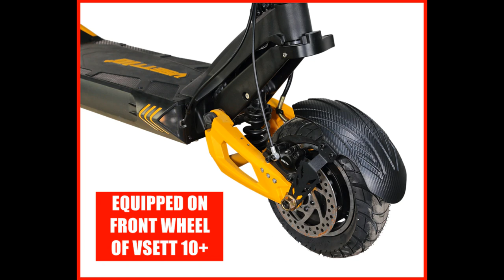✨ Mudguard for VSETT 10+ MUKUTA 10 Plus ZERO 10X KAABO Mantis 10 Inch Electric Scooters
Universal Carbon-Fiber-Pattern Mudguard for VSETT 10+ MUKUTA 10 Plus ZERO 10X KAABO Mantis 10-Inch Electric Scooter

● You can check out the links below for the price or read customer reviews to learn more about their experience.

Product Name: Universal Carbon-Fiber-Pattern Mudguard for VSETT10+/ZERO10X 10-Inch Electric Scooter
Weight: 217g
Parameter of Fender: 237*112mm(L*W)
Hole's diameter: 14mm
Distance from hole to hole: 131mm
Height from bottom to top: 155-165mm(adjustable)
(Manual Measurement)
Technical specification: The fender is made of special ABS, added with flexibility, and is cold-resistant. Operating temperature: - 30 ℃ - 70 ℃. The surface is covered with a carbon fiber pattern by Laser photo etching technology. The bracket is made of stainless steel, manufactured by CNC process, and covered with black color by Electrostatic powder coating technology.

* This fender is Lengthened and widened, it's longer and wider than most fenders of 10-inch scooters I guess. So this fender fits for all the 10-inch tires, it even fits for some 11-inch tires.

* CAUTION: We only tested this fender on our scooters, maybe it fits some other 10-inch scooters that have similar structures, such as Kaabo Mantis 10, etc. but it doesn't fit many scooters, such as the DUALTRON series, because the front of DT's forks is not flat. If your scooter is another 10-inch model, and you're not skillful, I strongly suggest you don't purchase it, I don't know anything about your scooter and I can't give you any helpful information, obviously I don't know what would happen when you replace it. Of course, I won't assume liabilities in this situation, thanks for your understanding.

manufacturers, fellow creators, and various other sources. If something belongs to you, and you

★ Thank you: @BensoundMusic for Background Music.